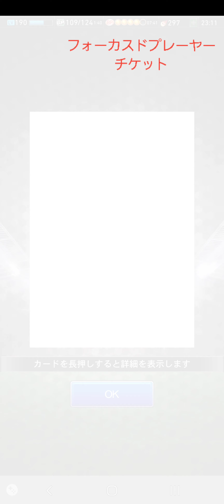【Jクラ】フォーカスドプレーヤー1周おまけチケット解放！三浦ゲット出来るよね？？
フォーカスドプレーヤーガチャ1周のおまけガチャチケットの解放動画です
なんとか三浦を確保したい、、、